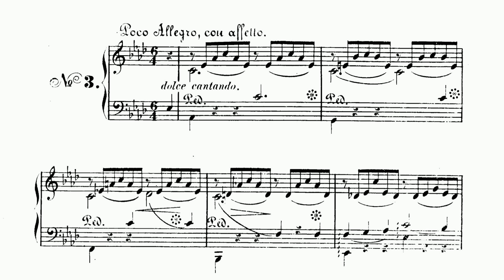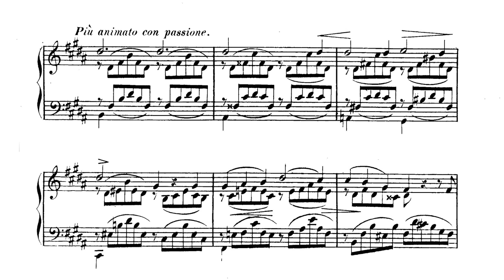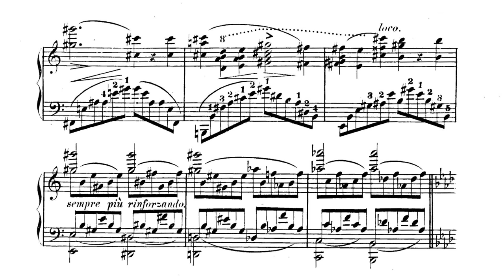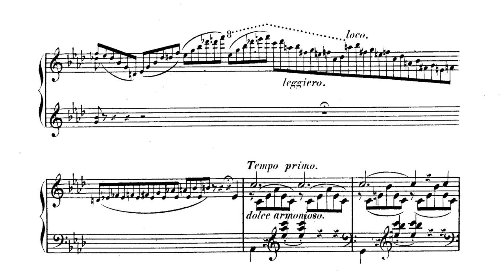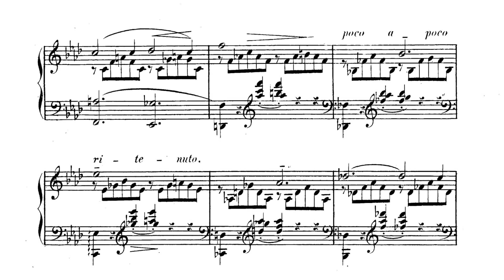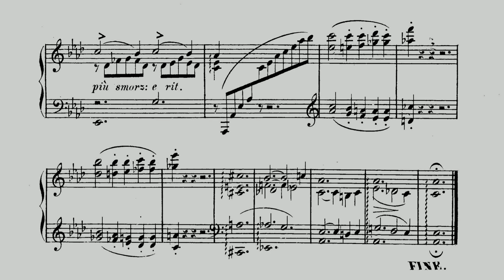Mikhail Pletnev plays Liszt - Liebestraum No.3 (Berlin, 2016)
Franz Liszt - Liebestraum No.3
Mikhail Pletnev, piano
Berlin, 6 November 2016